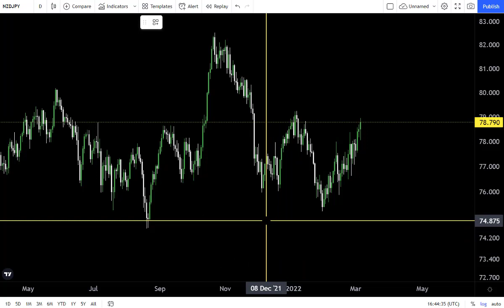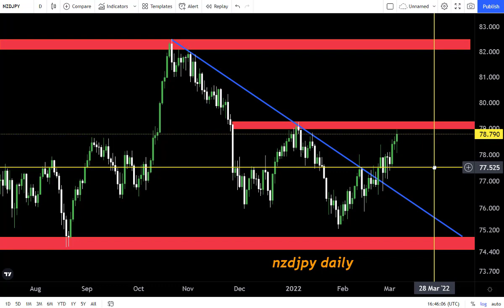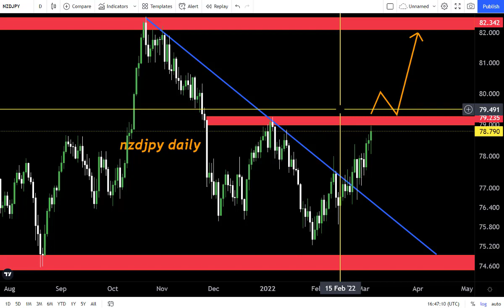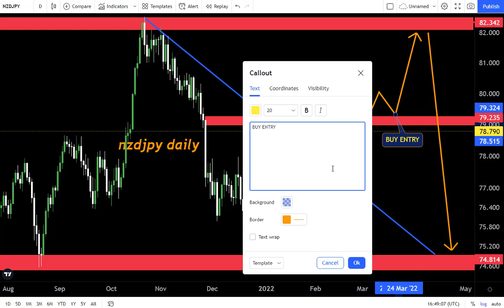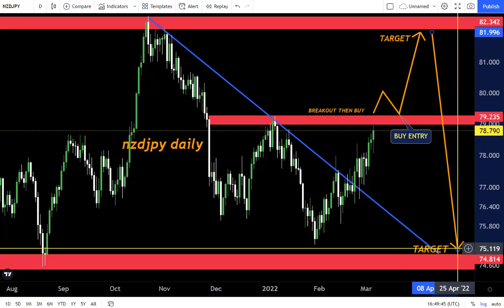NZDJPY DAILY FORECAST 07/03/2022